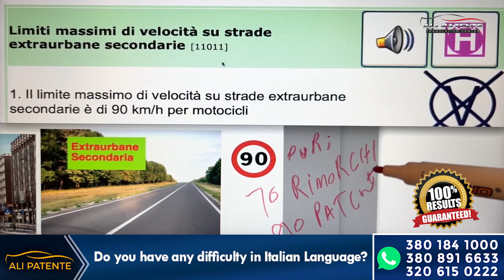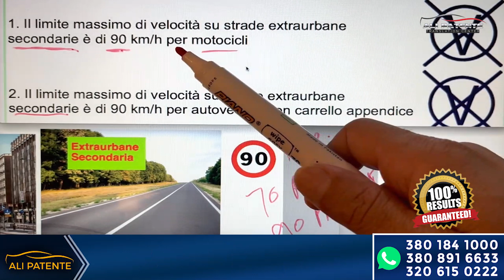Demo Patente B | Limiti Massimi di Velocita su Strade Extraurbane Secondarie | Ali Patente